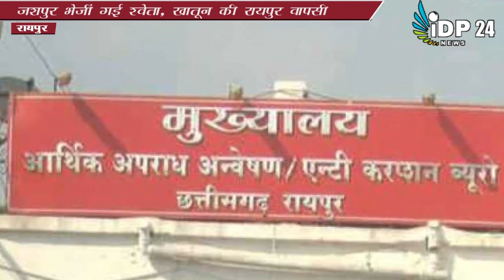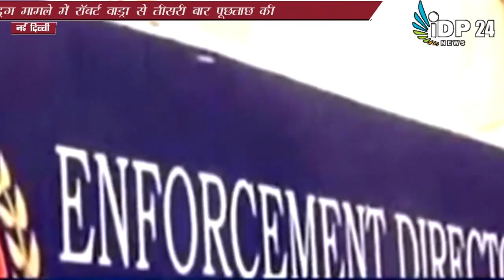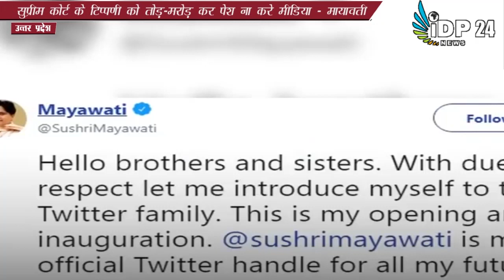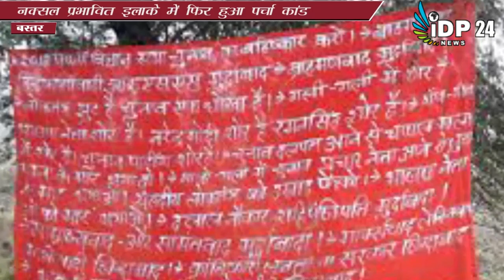CG NEWS BULLETIN 09 FEB 2019 FINAL